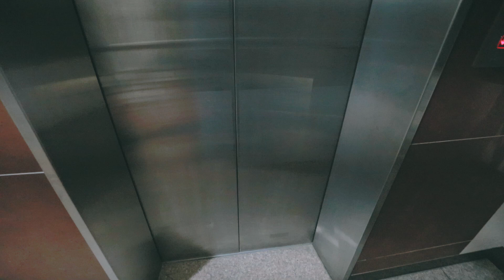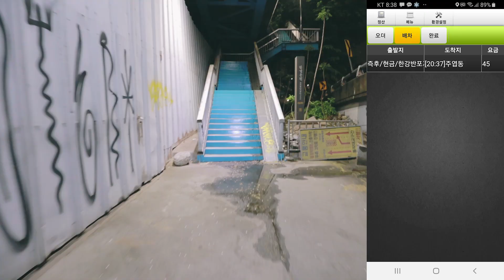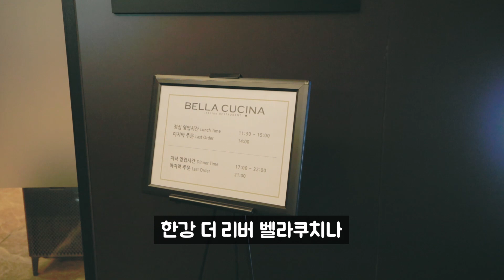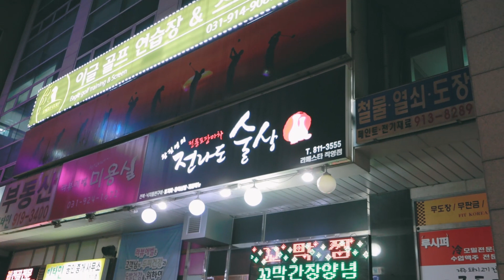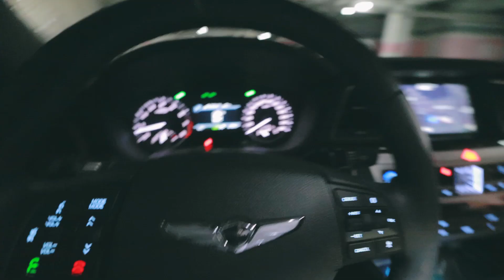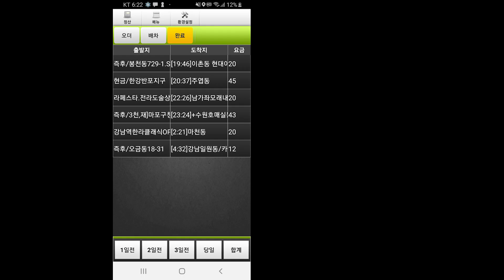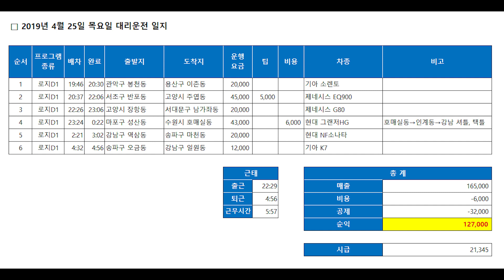대리운전 소나기도 끄떡없는 외발전동휠 인모션 V10F / 오금동 신의주찹살순대 순대국 먹방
제가 타는 외발전동휠 인모션(INMOTION) V10F는
방진방수 기능이 IP55등급입니다
이론상으론 물에 잠기지만 않으면 되는 정도이나
소나기 또는 폭풍우에 계속되는 노출시 기기고장 확률은
높아지니 염두 하시기 바랍니다!!

이 영상에 사용된 음악 정보는 다음과 같습니다